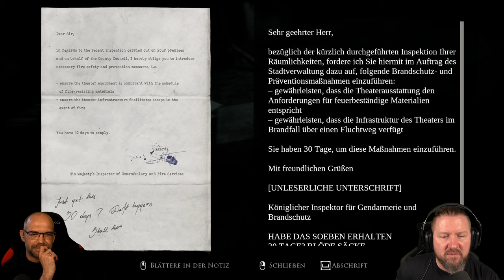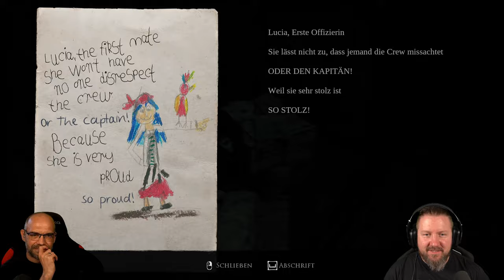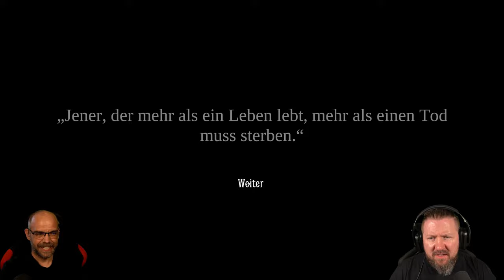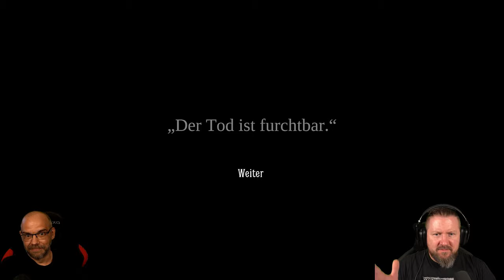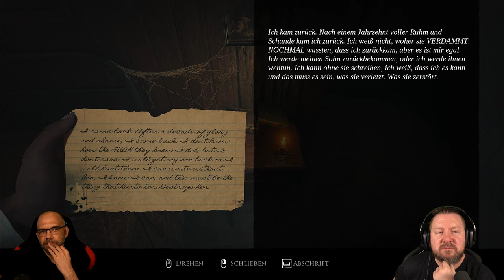LAYERS OF FEAR (2023) 023: Der Zyklop | ACTOR´S STORY | German Let´s Play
▪ TITEL: LAYERS OF FEAR (2023)
▪ PLATTFORM: PC
▪ GENRE: Psycholischer Horror | AA-Horror
▪ RELEASE: 2023
▪ STUDIO: Anshar Studios, Bloober Team
▪ PUBLISHER: Bloober Team SA